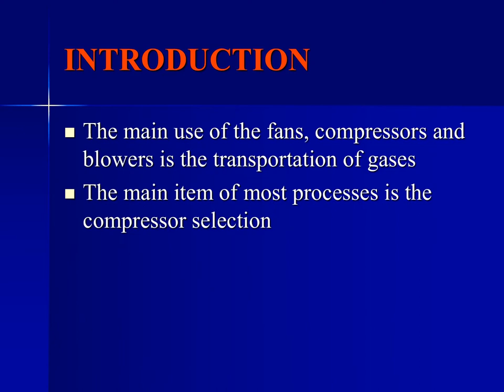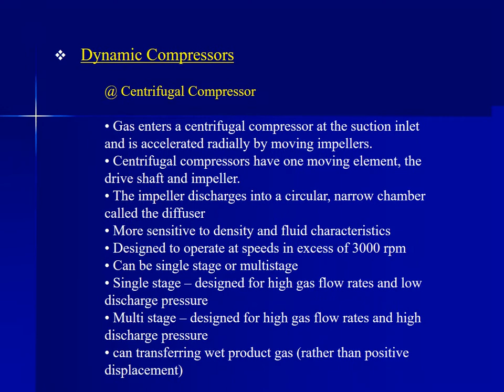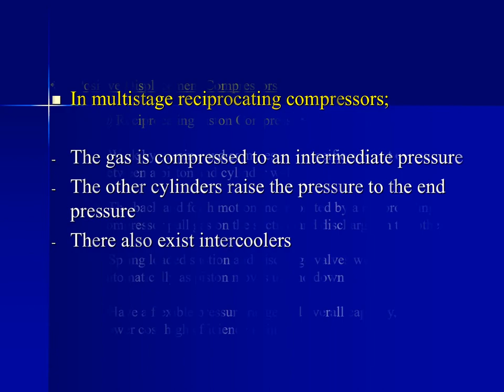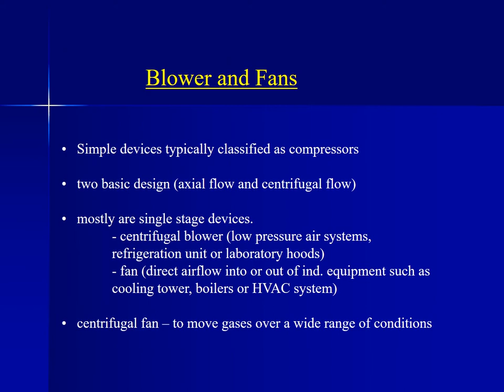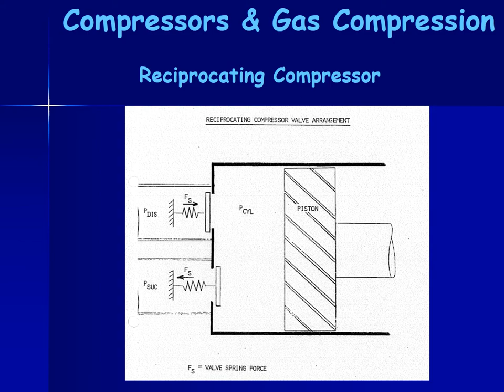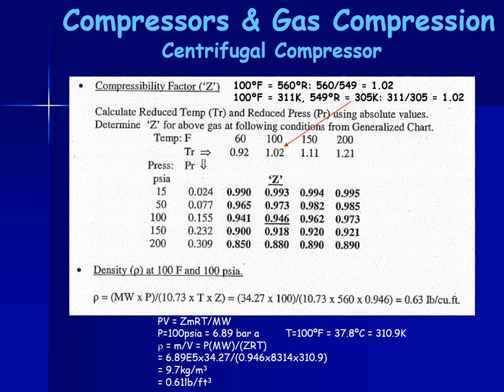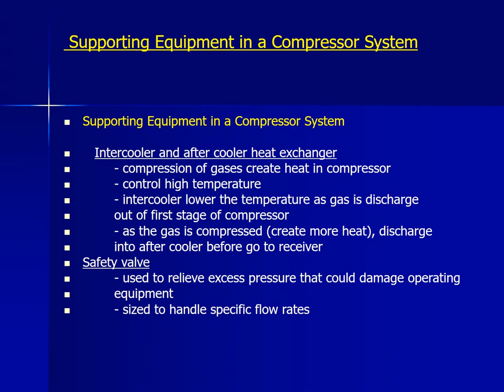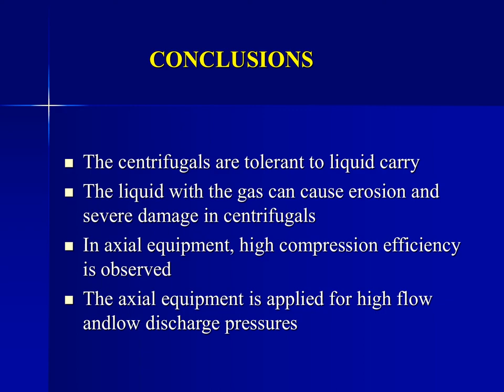Simple explanation of compressors, fans and blowers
INTRODUCTION
The main use of the fans, compressors and blowers is the transportation of gases
The main item of most processes is the compressor selection
There are wide variety of compressors so it is crucial to define the operating conditions before selection